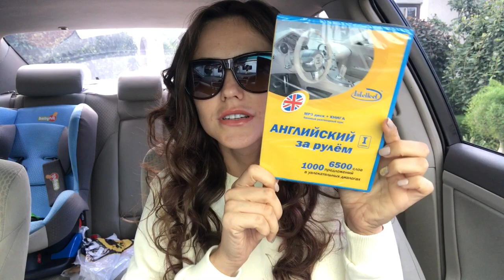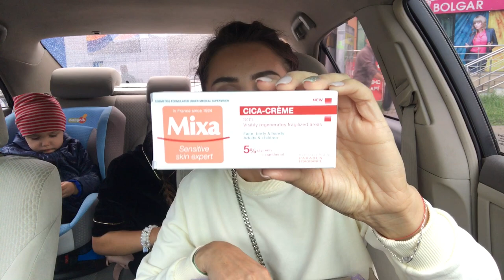Неделя влогов\VLOG 2\Много боталки в машине\Купила крема.Запорожская Анна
Всем привет) неделя влогов продолжается и это второй день) Влог получился автомобильный,много болтологии.
Разговоры и обзор мини одной из любимой уходовой бюджетной косметики MIXA.